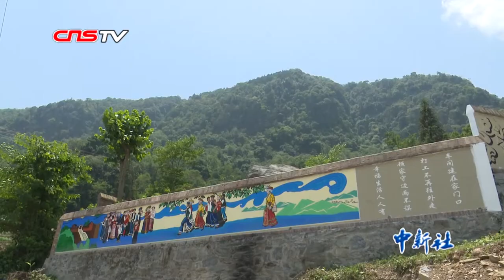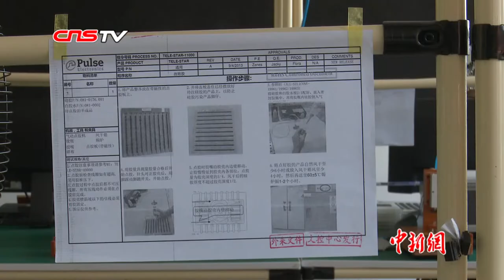在中越边境 这里建设的“扶贫车间” 让村民不出远门就能赚钱养家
达凤村地处云南省东南方向中越边境一线。这里建设的扶贫车间，让当地村民实现了不出远门就能赚钱养家的梦想。车间里面，除了年轻的工人外，也有居家妇女被聘用为分线工或勾工。据管理者介绍，扶贫车间主要的意义就是为了解决留 守儿童问题，用工作把人留住，守边固边。